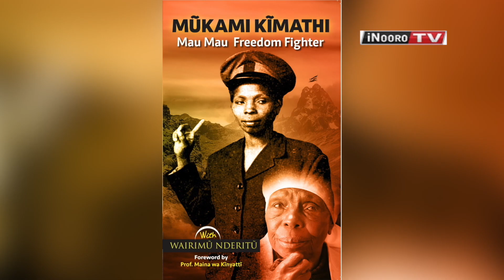Mukami Kimathi aratũire augaga no ende matigari ma mũthuri wake mathikũrio Kamiti